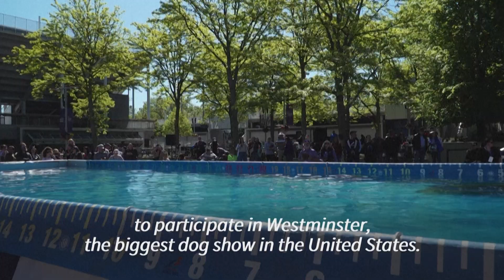'It's all about the dogs': oldest US canine show comes back to New York City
Furry competitors take over the US Open's headquarters for the annual Westminster Kennel Club Dog Show, with a new fan-favorite competition this year: dog diving. This marks the return of the US' oldest dog show to New York City after a two-year break, due to pandemic restrictions.
DIANE DESOBEAU/ AFPTV/ AFP